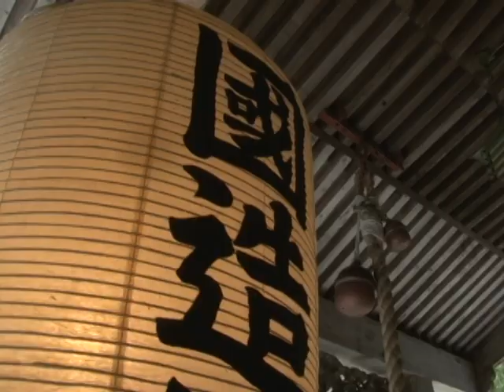平成30年 国造神社御田祭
阿蘇市一の宮町手野の国造神社で平成最後の「御田植神幸式（御田祭）」が行われました。